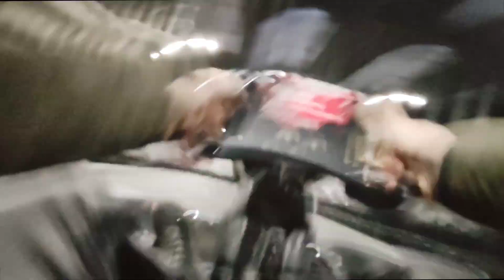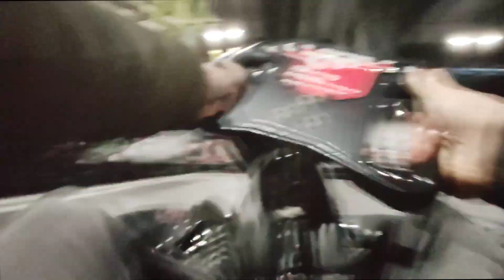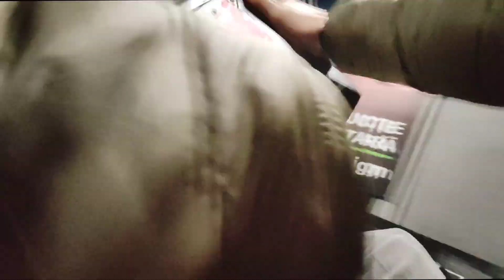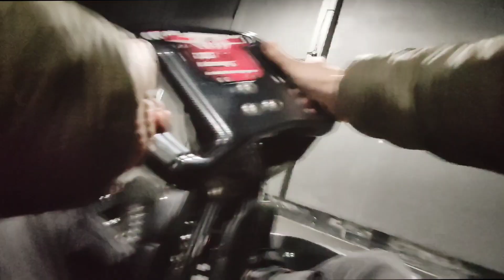Aventura cu Kartul Electric Filmată cu Honor 90 5G! Viteză și Tehnologie!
Descoperă lumea plină de adrenalină a Kart Racing ca niciodată înainte, surprinsă cu Honor 90 5G. Simte viteza, aude răgetul motoarelor și te cufundă în emoția palpitantă a competiției de înaltă intensitate, toate redate prin obiectivul principal al telefonului Honor 90 5G.